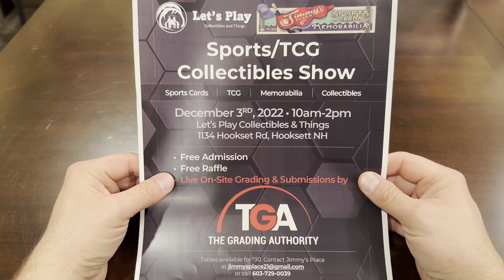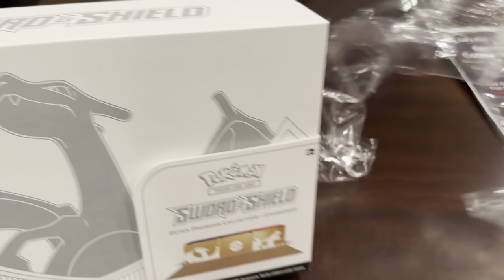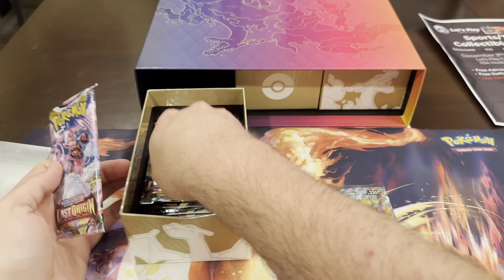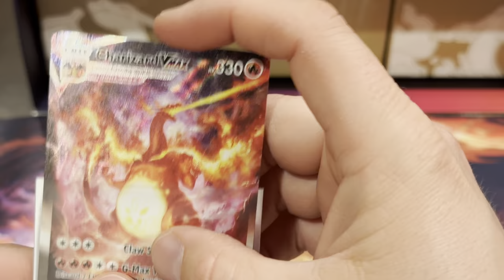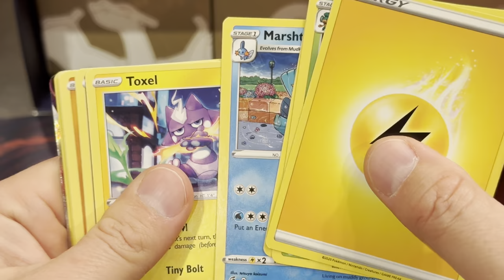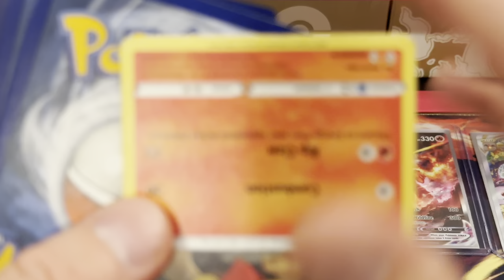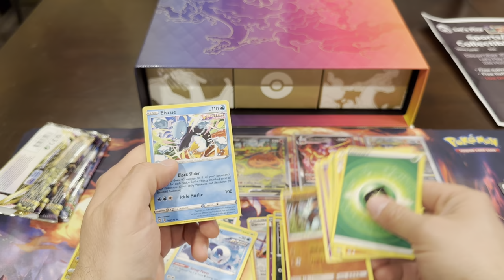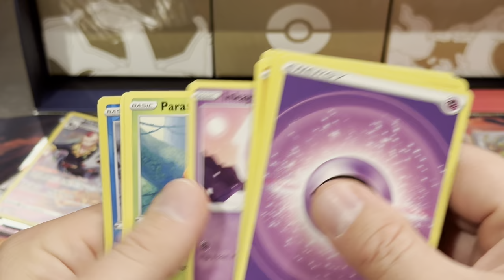Pokémon Sword & Shield Ultra Premium Collection: Charizard Unboxing.